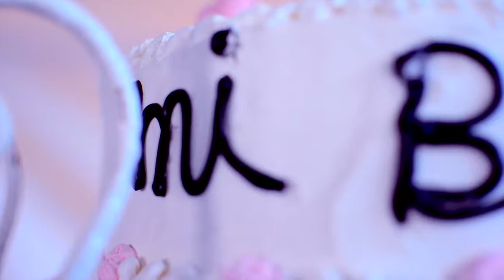BAUTIZO DE ASHLEY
ASHLEY NOS INVITÓ A SU BAUTIZO EN SAN ANDRES ZAUTLA ETLA!
UN SALUDO A TODA SU FAMILIA, AQUI LOS DEJAMOS CON UN PEQUEÑO RESUMEN DE LO ACONTECIDO.